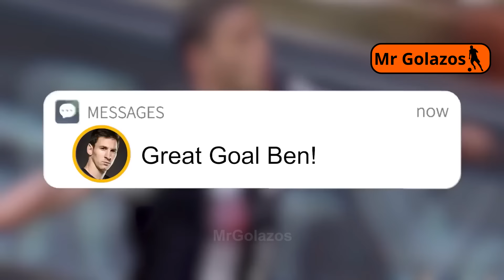😱 Momentos de GOLES IMPOSIBLES en el Fútbol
En el fútbol, la emoción se desata cuando los remates sorprenden a todos. Descubre los disparos inesperados que marcaron la historia del juego. ¡No te los puedes perder!

⚠️©ANUNCIO IMPORTANTE: Descargo de responsabilidad de derechos de autor Según la Sección 107 de la Ley de derechos de autor de 1976, se permite el "uso justo" para fines tales como críticas, comentarios, informes de noticias, enseñanza, becas e investigación. El uso justo es un uso permitido por el estatuto de derechos de autor que de otro modo podría estar infringiendo. El uso sin fines de lucro, educativo o personal inclina la balanza a favor del uso justo. Sin intenciones de infringir los derechos de autor.